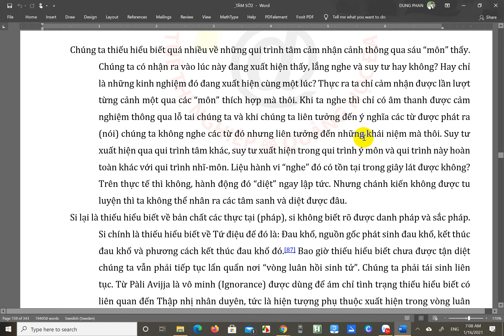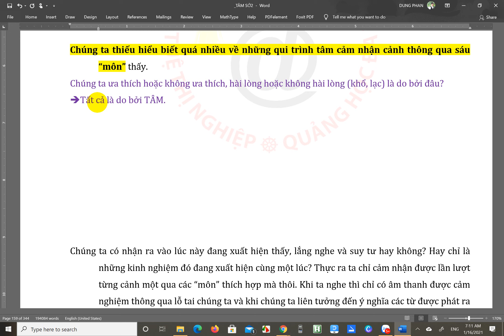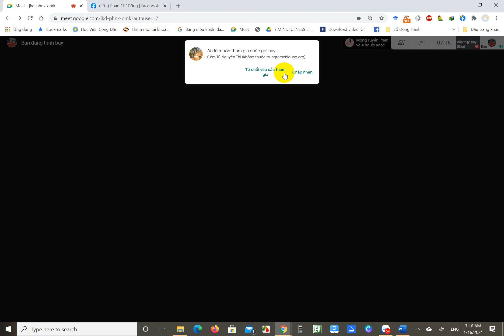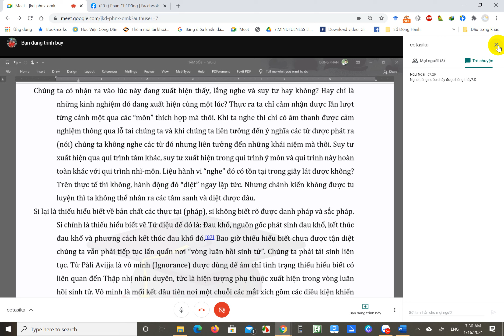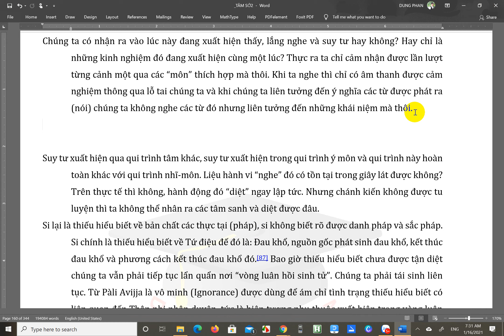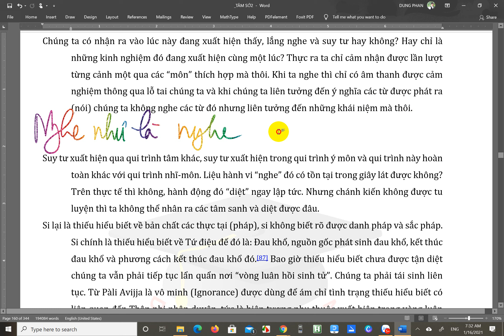cetasika 16 1 2021